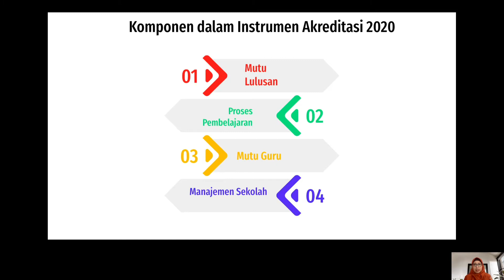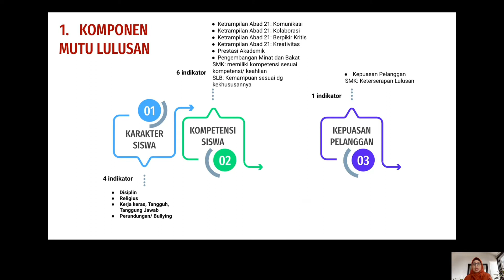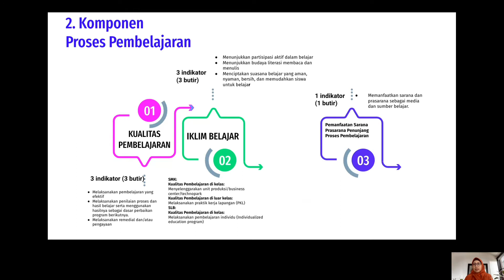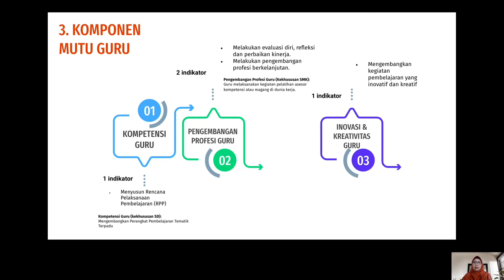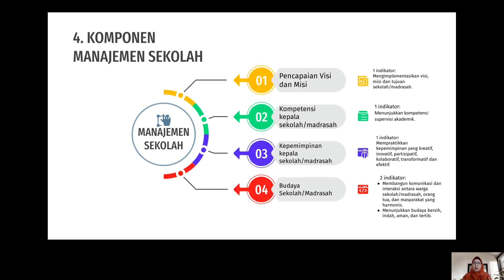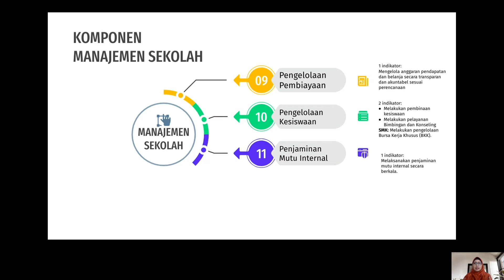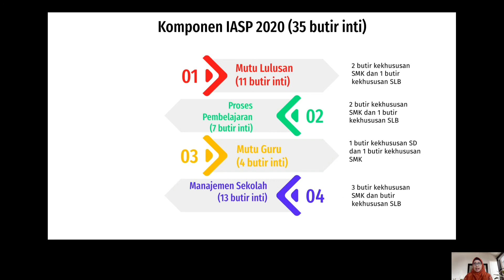Komponen Instrumen Akreditasi Satuan Pendidikan (IASP) 2020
Instrumen akreditasi sekolah satuan pendidikan  dikenal dengan istilah IASP 2020.

IASP 2020 adalah instrumen perubahan yang ditandai adanya pergeseran paradigma dalam penilaian akreditasi sekolah/madrasah dari compliance ke performance based.  Dalam IASP 2020, komponen compliance adalah hal-hal yang berkaitan dengan review pemenuhan administrasi melalui pencarian data dalam dapodik dan/atau sumber lain. Sedangkan komponen performance adalah hal-hal yang terkait kinerja satuan pendidikan.